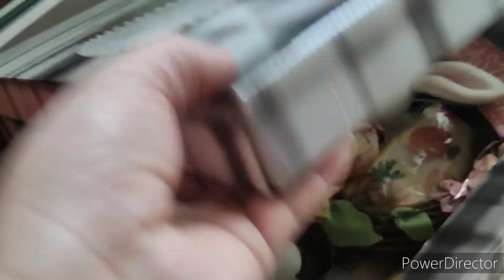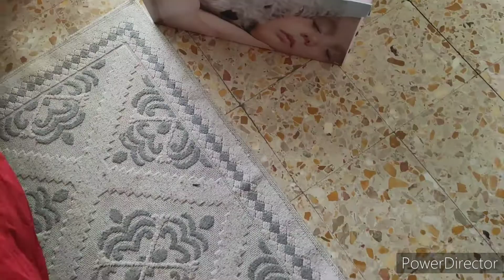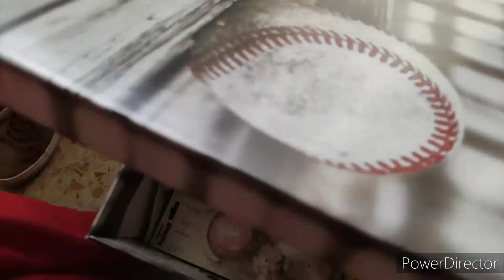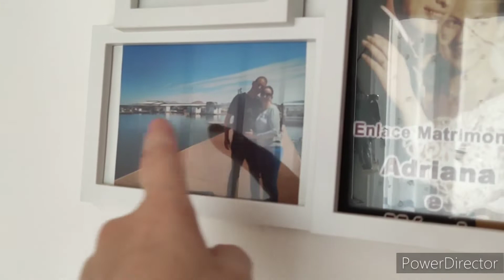Como faço a faxina no quarto, e dicas de organização.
Pra quem não me conhece, sou a Adriana com o meu canal Drika Vlog, sejam todos bem vindos.
Moro na Itália a dois anos, e mostro um pouco de tudo aqui na Itália, o meu conteúdo é de tudo um pouco, passeios, receitas, família, lojas, faxina na minha casa, dicas de organizações.

Instagram.. @adrianahauenstein
Tik Tok...@adrianafagundeshauenstein